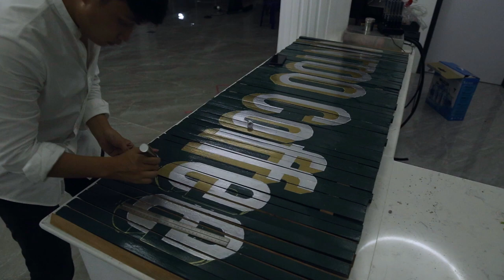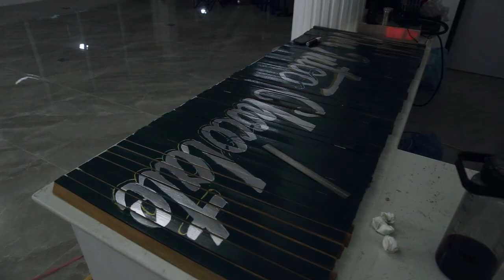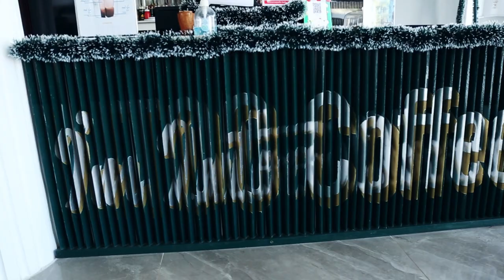Make some art for Intoo Coffee Vientiane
wood draw